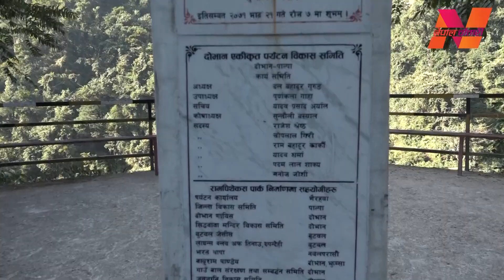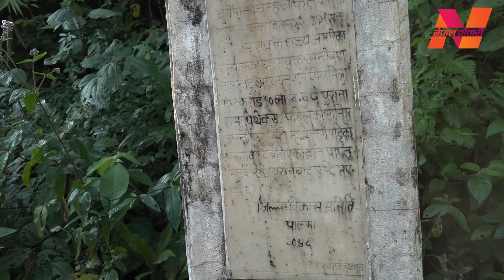नेपालमै भेटिएको थियो मान्छेको पुर्खाको अवशेष । जाँदा अचम्म लाग्न सक्छ यो ठाउँ VLOG - Ramapithecus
Ramapithecus is a genus of extinct apes. Fossil remains of animals now assigned to this genus, dated from 12.2 million years old in the Miocene, have been found since the 19th century in the Siwalik Hills . Another find was made in Nepal on the bank of Tinau River, Butwal; a western part of the country in 1932.
Host- Deep Jyoti Thapa
Program Producer- Jibansathi Basnet/Deep Jyoti Thapa
Editor- Repack ramble
Cinematography-  JS
Post Production- Jibansathi Films
Production- Nepal Chautari
Various types of news, acts, literature, movies and all other entertainment are being priotize in this new youtube channel, `NEPAL CHAUTARI´. We are looking forward to prior the social cases and burning issues as well. It is The perfect youtube channel for entertainment and information .
We promise to keep you entertaining all these kinds of stuff.